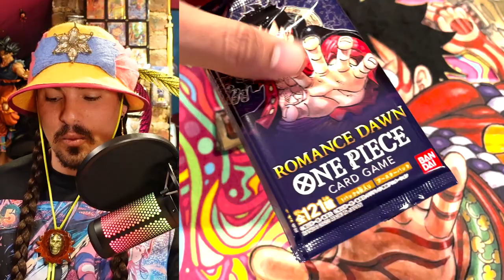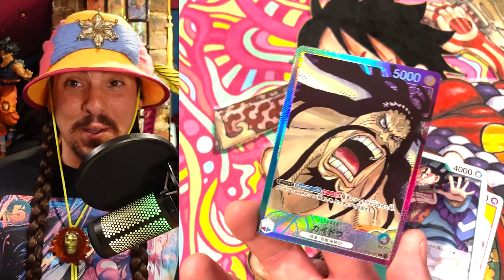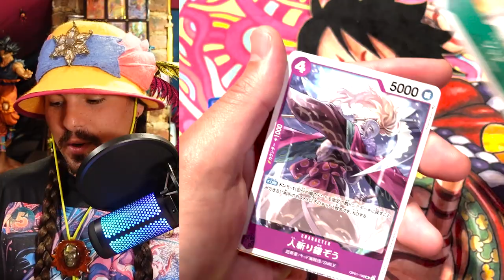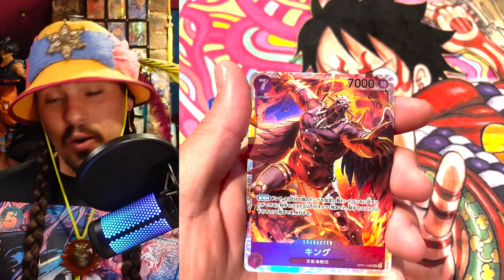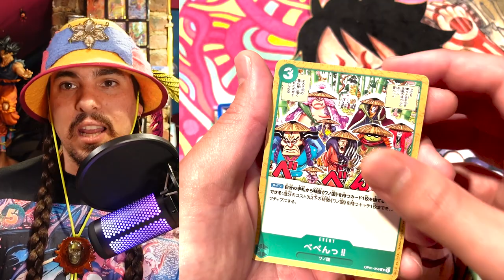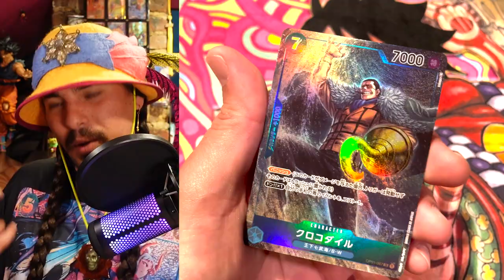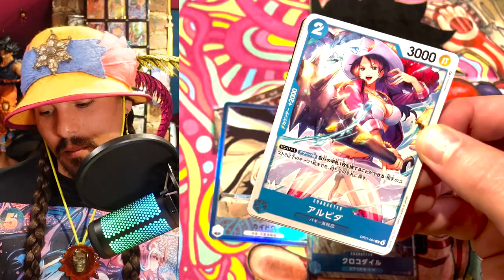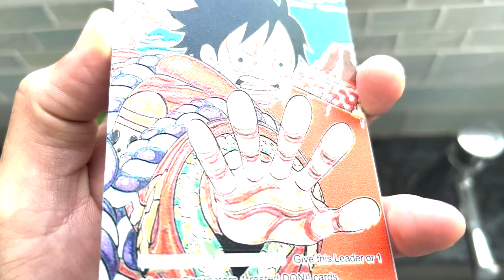My theory of the WUNVERSE and FUN life - One Piece Card Game Booster Box Opening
I definitely don't have all the answers or know anything in this life for sure... but I know I live a happy life and here are some of my ideas on how to enjoy your days every day.